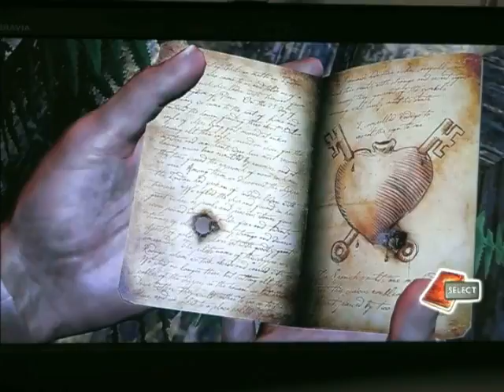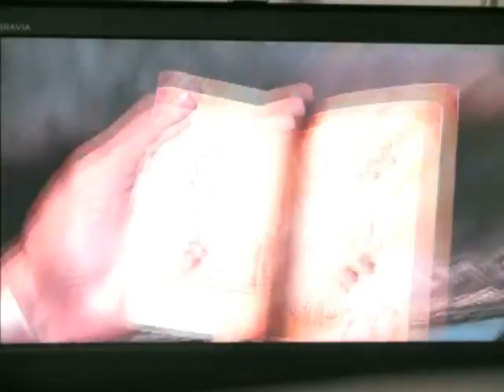Uncharted Drake's Fortune Chapitre 15 : Perdu mais pas vraiment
On est paumé dans le temple mais on va retrouver notre chemin ^^